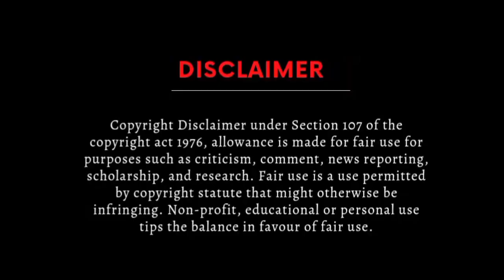Imran Khan's Contact With Nawaz Sharif Through Farah Gogi | A Message Of Reconciliation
GET ME A COFFEE
HBL Account
Title:M SARFRAZ ANWAR", IBAN: "PK60HABB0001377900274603
 Branch:LAHORE-DAVIS ROAD
For Jazz cash and easy paisa